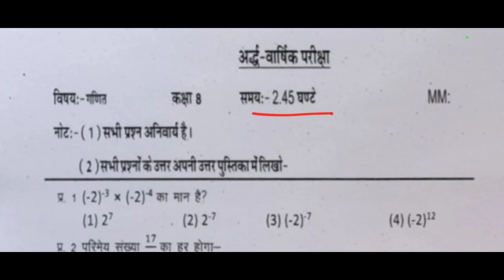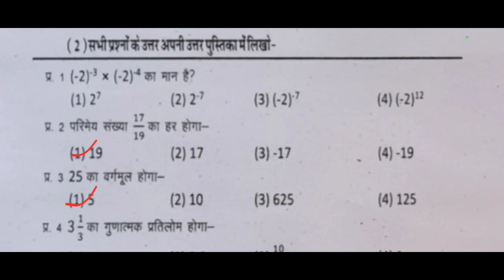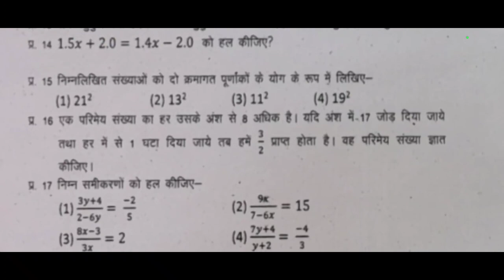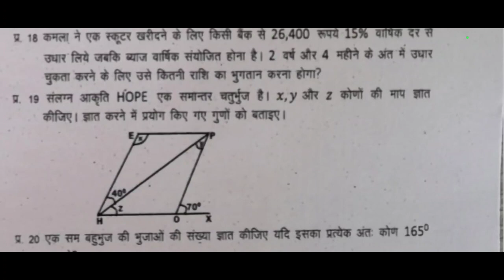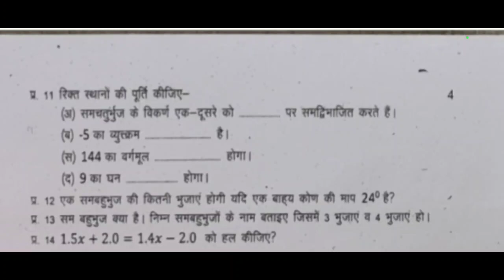अर्धवार्षिक परीक्षा 2022 कक्षा 8 गणित का पेपर / half yearly exam class 8 maths paper